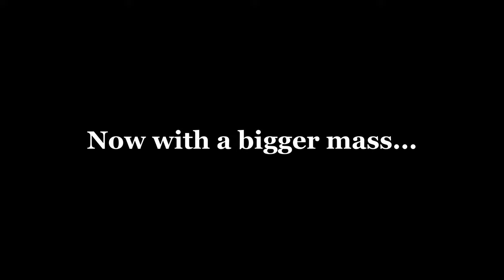My first attempt into Numerical Relativity simulations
Here I show a projection of space (2+1) and how a mass curves it.
None of the trajectories are real, it's just a representation to observe the effects of gravity.

Additionally, this is a very primitive simulation, so in the next videos you'll see improvements and things that need to be fixed changed. This series of videos will show my progress learning about Numerical Relativity!

A lot needs to be done... So until the next one!

P.S.: I accept suggestions and feedback!